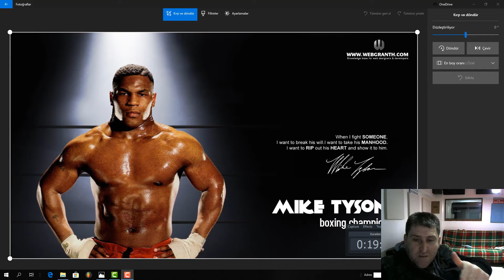Eski zamanda müzik ve şimdi kaşarlar vs. sanatçılar serisi 1